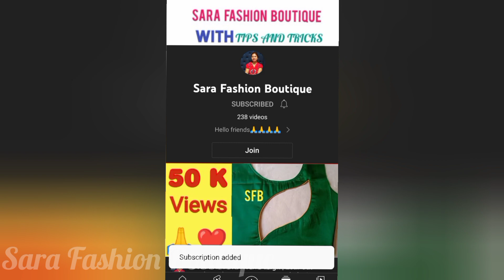Net Blouse Design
Beautiful blouse back neck design❤❤

blousedesign blouse design cutting and stitching
Beautiful Back Neck Design for Blouse
One Tusk Blouse Cutting & Stitching
One Tusk Blouse
ब्लाउज का खूबसूरत डिजाइन
Blouse Back Neck Design
ब्लाउज का सुंदर डिजाइन
Flower Cut Design
blouse back neck design in hindi
blouse design in hindi
beautiful blouse design
blouse design
Heart Shape Neck design

You can see my other videos below:-

very beautiful blouse back neck design easy cutting and stitching
neckdesign full tutorial
Beautiful Leaf Cut Back Neck Design
Leaf Cut Back Neck Design Cutting and Stitching
ব্লাউজ ঘাড় ডিজাইন
ਬਲਾouseਜ਼ ਗਰਦਨ ਦੇ ਡਿਜ਼ਾਈਨ
ब्लाउज मान रचना
બ્લાઉઝ નેક ડિઝાઇન
Disegni del collo della camicetta
Блузки с вырезом
Diseños de cuello de blusa
Designs de col chemisier
ブラウスネックデザイン